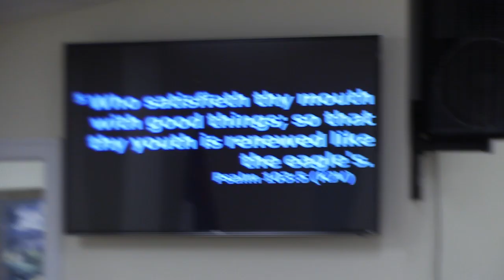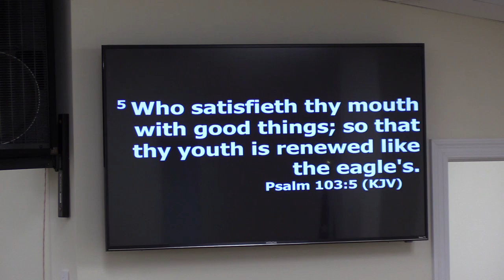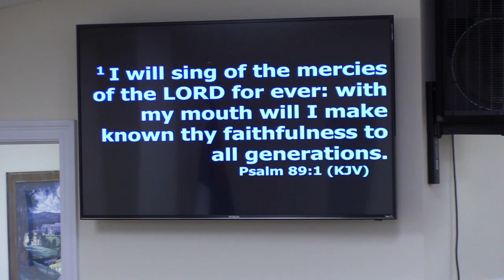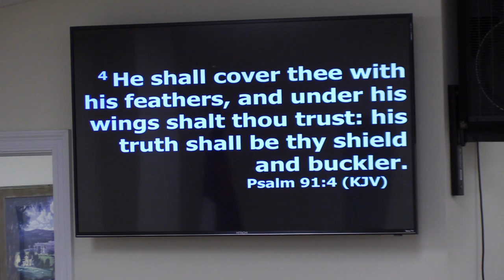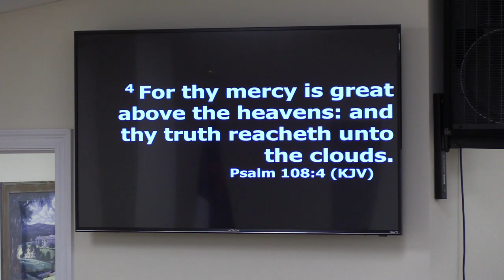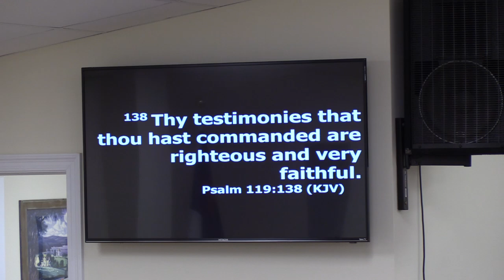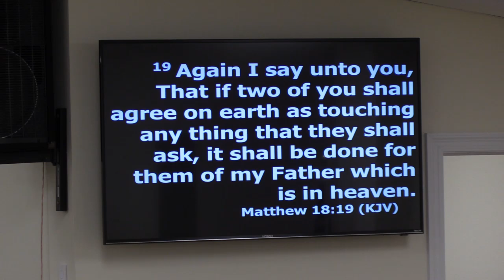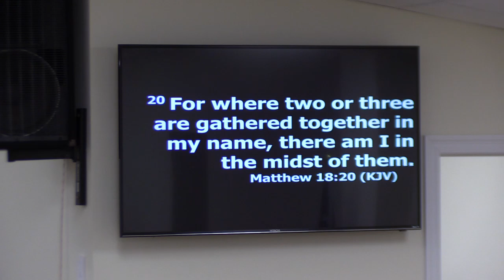Janice Adcock "Not one word from God has ever Failed"